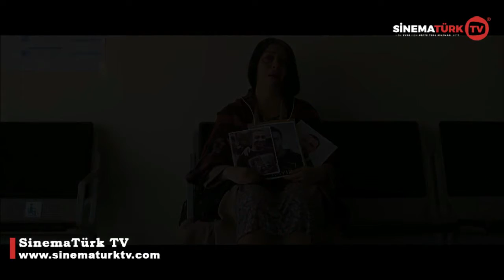Şarkı Söyleyen Kadınlar SinemaTurk Tv Fragman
Bilgisayarından üye ol, Facebook ile bağlan, giriş yap, hergün 1 film ücretsiz izle

İster Evde İster Cepte da siz değerli dostlarımızla buluşuyor.

Mesut, büyük bir kısmı deprem ihtimali nedeniyle terk edilmiş bir adada, büyük bir evde tek yakını olan köpeğiyle birlikte yaşamaktadır. Bu süreçte görüştüğü tek kişi evi temizlemeye ve yemek yapmaya gelen yardımcısı Esma'dır. Esma bir gün ormanda yürürken elinde çantası, kimsesiz bir genç kadınla karşılaşır ve onu evine almaya karar verir. Aynı zamanda Mesut'un oğlu Adem hayatında zor bir dönemden geçmektedir. Evliliğinde yaşadığı sorunlar ve yakın zamanda ortaya çıkan hastalığı, onu bir türlü anlaşamadığı babasının evine dönmek zorunda bırakır. Böylece tüm karakterler Mesut'un evinde toplanmış olur ve durumlar gittikçe garipleşmeye başlar...
Reha Erdem'in Jin'in ardından çektiği son filmi, yaklaşan bir kıyamet paranoyasında insanların kapıldığı sıra dışı bir akıl tutulmasını beyazperdeye taşıyor. Filmin senaryosunu Reha Erdem kaleme alırken, başrolleri Binnur Kaya, Philip Arditti ve Deniz Hasgüler paylaşıyor.